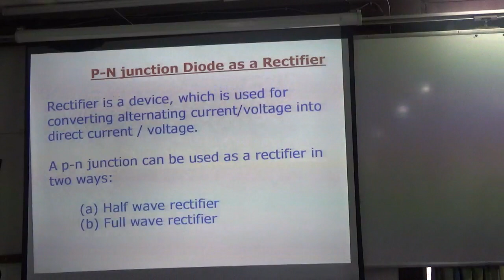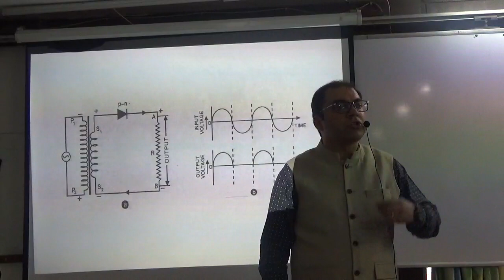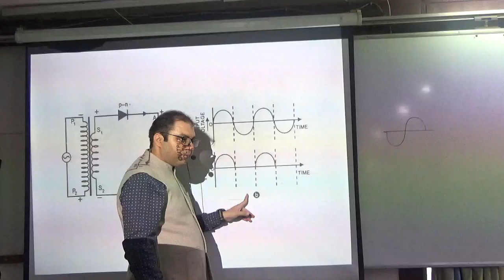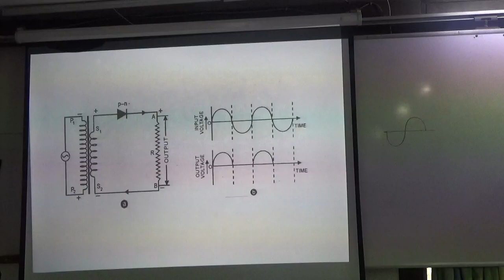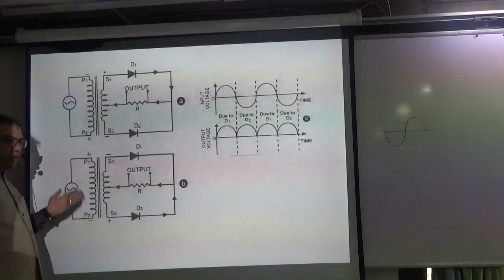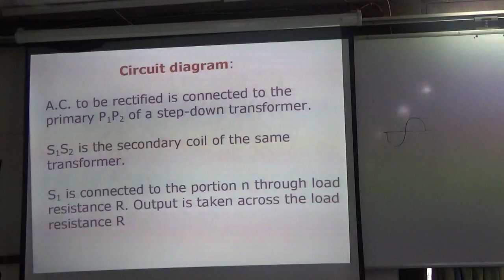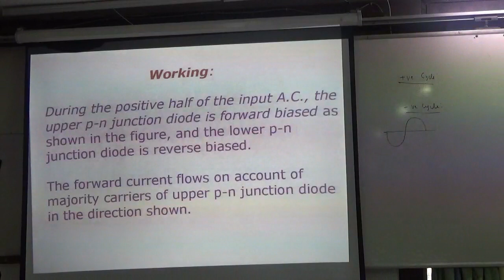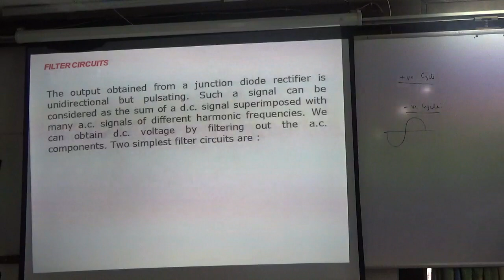PN junction as rectifier